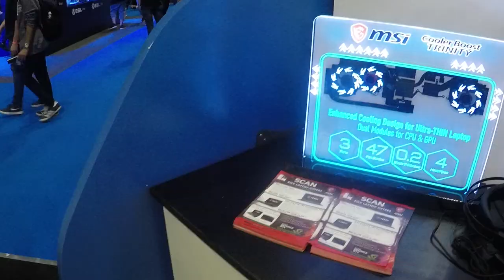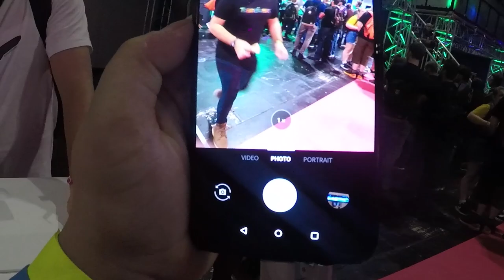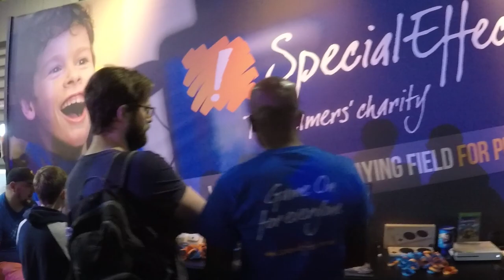EGX 2018 Vlog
This year I was lucky enough to get to go to EGX 2018 thanks to some old friends as well as Atlas Media and Creators Collective. I did my best to put something together out of the footage I recorded. Enjoy!!!

Equipment - Go Pro Hero 5 (and an unsteady hand)